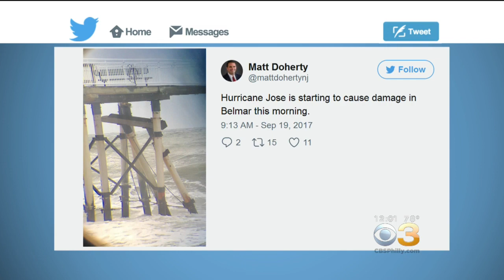Jose Stirs Up Surf Along New Jersey Shore